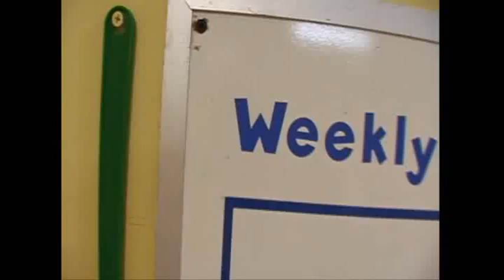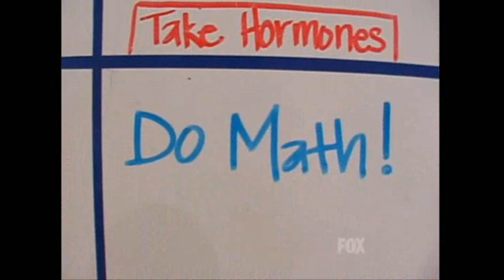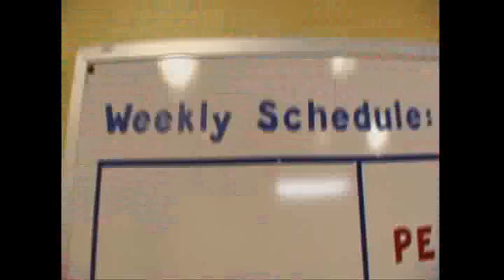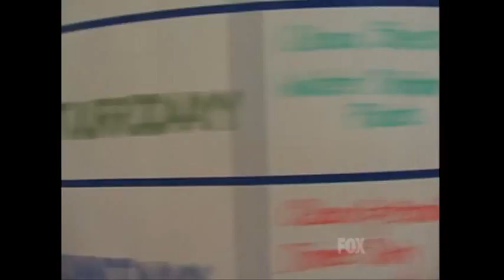Quintuplets Episode 1 Part 1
The pilot episode of "Quintuplets", a short lived sitcom starring "Late Night with Conan O'Brien"'s Andy Richter, that aired one season on the FOX network in 2004.

Quintuplets Series Premiere - Episode 1
"Pilot"
Original Air Date: June 16, 2004
Written by Mark Reisman
Directed by Andy Cadiff